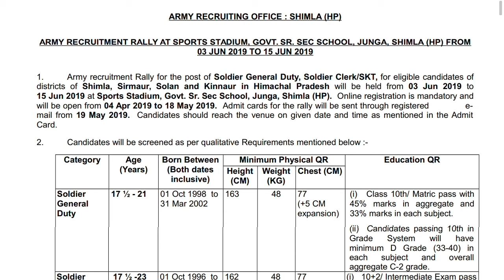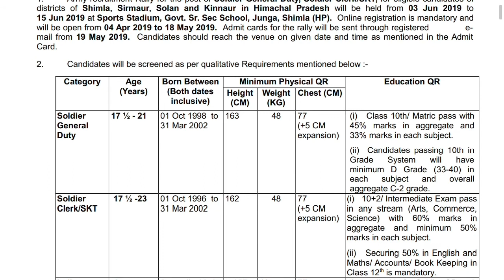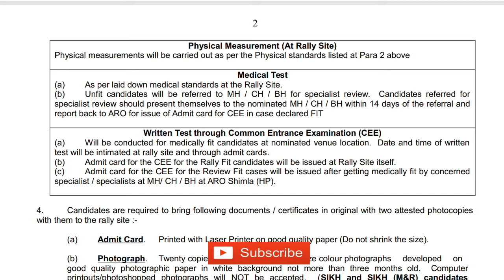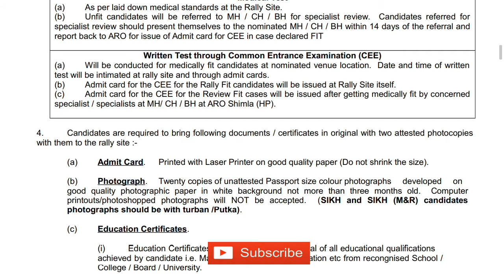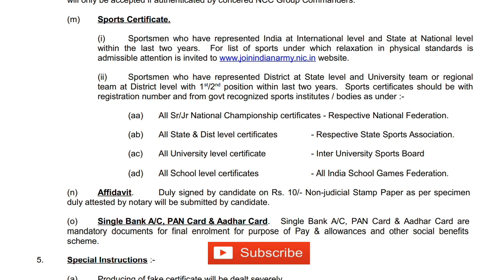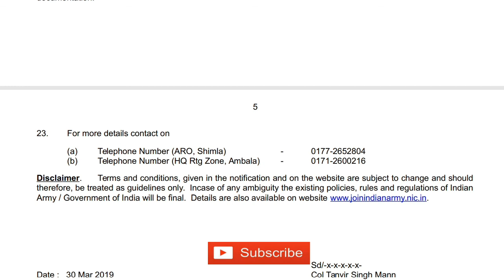Army Bharti Himachal Pradesh 2019 | army bharti shimla 2019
Hello
Dosto is vedio me hamne bhat ke hai army bharti HP 2019 ke. Munjhe puri umed hai yeh vedio app logo ke liye helpful hoga.